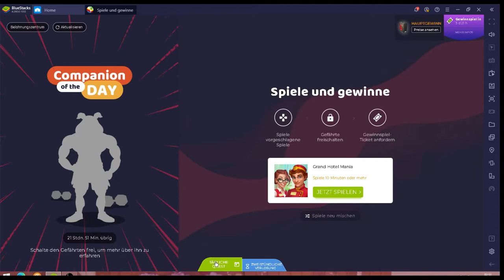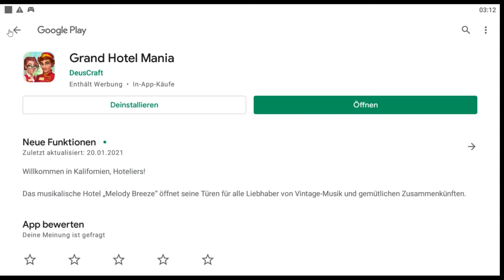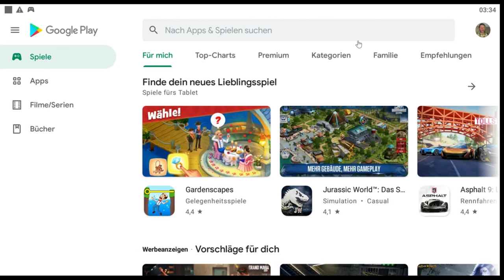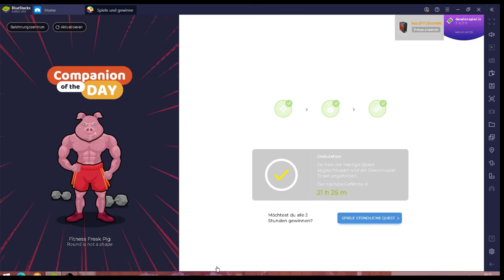Grand Hotel Mania #02.02 JndT (BlueStacks)